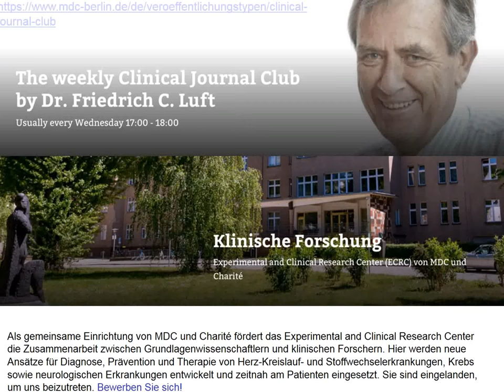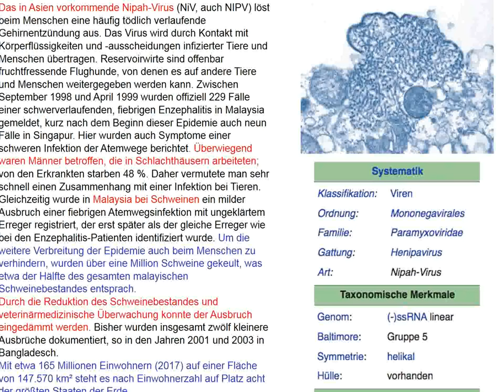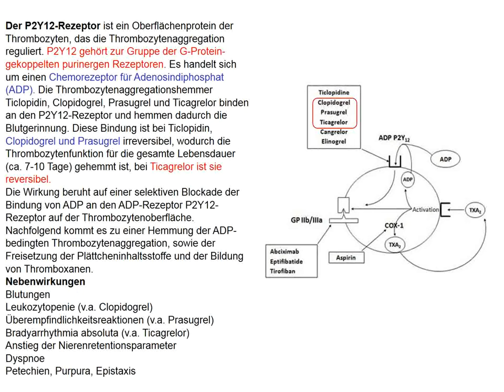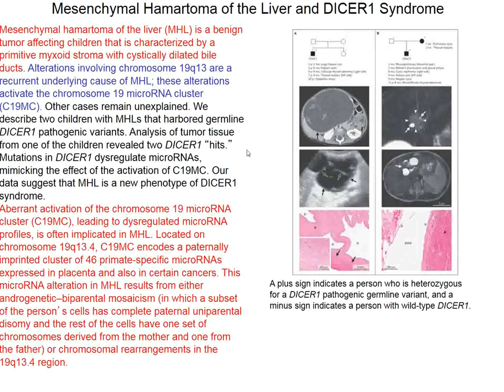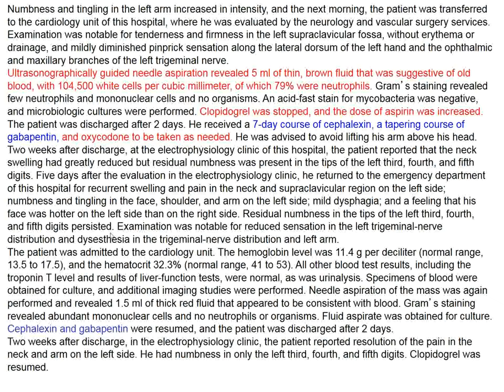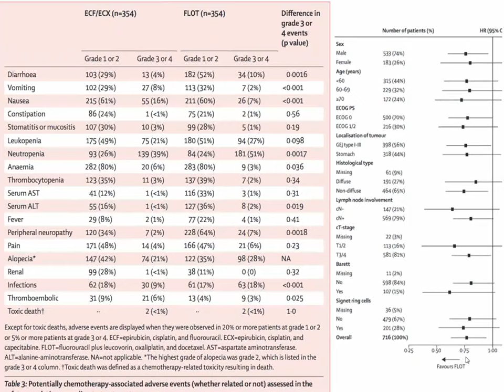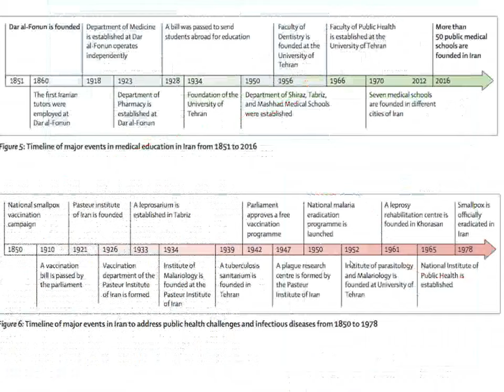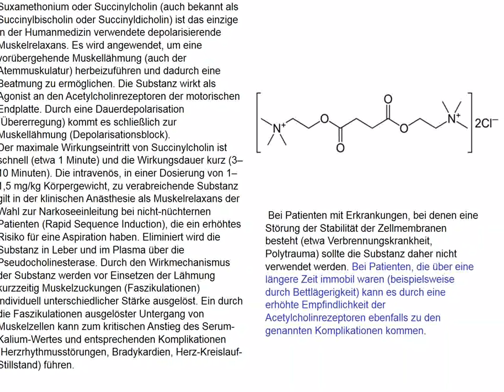Charité Clinical Journal Club (German) by Fred Luft - 15.05.2019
The N Engl J Med image of the week concerns a 51-year old woman who presented to the primary care clinic with mild worsening of chronic abdominal pain. On physical examination, the liver was enlarged. Magnetic resonance cholangiopancreatography revealed a markedly enlarged liver with numerous cystic structures (a three-dimensional maximum-intensity-projection reconstruction is shown in the figure). What is the most likely underlying diagnosis? You are offered Alpha1-antitrypsin deficiency, Amebiasis, Autosomal dominant polycystic kidney disease, Hepatocellular adenomas and Tuberous sclerosis. We review the possibilities. The time to initiate intravenous thrombolysis for acute ischemic stroke is generally limited to within 4.5 hours after the onset of symptoms. Some trials have suggested that the treatment window may be extended in patients who are shown to have ischemic but not yet infarcted brain tissue on imaging. Investigators conducted a multicenter, randomized, placebo-controlled trial involving patients with ischemic stroke who had hypoperfused but salvageable regions of brain detected on automated perfusion imaging. They included patients up to 9 hours after symptoms. The trial was stopped prematurely because the alteplase intervention was successful. Nipah virus is a highly virulent zoonotic pathogen that can be transmitted between humans. Understanding the dynamics of person-to-person transmission is key to designing effective interventions. Investigators used data from all Nipah virus cases identified during outbreak investigations in Bangladesh from April 2001 through April 2014 to investigate case-patient characteristics associated with onward transmission and factors associated with the risk of infection among patient contacts. We learn that Nipah virus is spread by direct contact generally with bodily secretions. Bleeding in early pregnancy is strongly associated with pregnancy loss. Progesterone is essential for the maintenance of pregnancy. Several small trials have suggested that progesterone therapy may improve pregnancy outcomes in women who have bleeding in early pregnancy. Investigators conducted a multicenter, randomized, double-blind, placebo-controlled trial to evaluate progesterone, as compared with placebo, in women with vaginal bleeding in early pregnancy. Progesterone in the first trimester was not helpful in increasing live births. Currently, no reversal agents for P2Y12 receptor antagonists are known. Unlike the other P2Y12 receptor antagonists, ticagrelor is a reversible inhibitor (clopidogrel and prasugrel are not reversible), which makes the development of a specific reversal agent for ticagrelor feasible. PB2452 is a neutralizing monoclonal antibody fragment that binds ticagrelor and its major active circulating metabolite with high affinity. We inspect a successful antibody-based ticagrelor reversal agent in healthy volunteers. Mesenchymal hamartoma of the liver (MHL) is a benign tumor affecting children that is characterized by a primitive myxoid stroma with cystically dilated bile ducts. Alterations involving chromosome 19q13 are a recurrent underlying cause of MHL; these alterations activate the chromosome 19 microRNA cluster (C19MC). Other cases remain unexplained. Investigators describe two children with MHLs that harbored germline DICER1 pathogenic variants. We review microRNAs, DICER and DICER1 syndromes. The N Engl J Med review is on chronic kidney diseases of unknown cause in agricultural communities. Remember Balkan nehropathy? We review that one too. The patient in N Engl J Med received a cardiac defibrillator because of heart failure. The device was placed immediately below the left clavicle. Directly above the left clavicle, he subsequently develops neck pain and a swelling. Aspiration reveals bloody material that is culture negative and does not improve with several courses of antibiotics and much gabapentin. Eventually a biopsy of the swelling is performed. We learn that the medical history remains the key to diagnoses, even in the times of “precision medicine”. Endothelins were discovered decades ago and endothelin antagonists have been around almost as long. Thus far, they have found little to no utility. Investigators, who believe that endothelin may contribute to diabetic nephropathy, gave atrasentan or placebo to patients with type-2 diabetes...